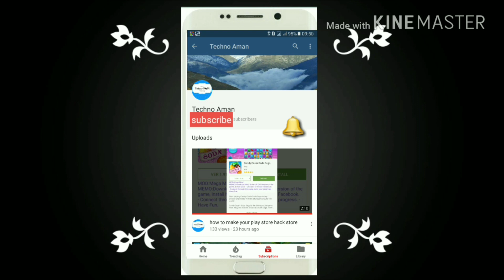3000 dragon attack clash of clans